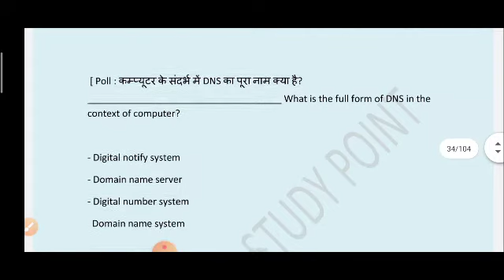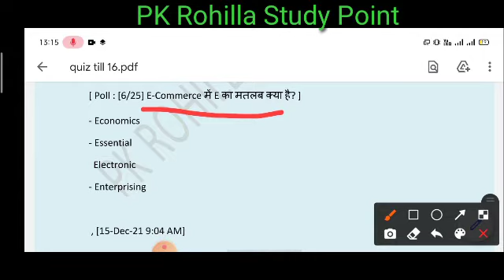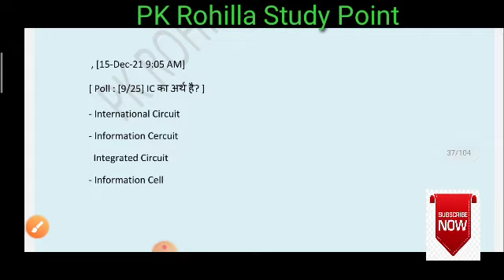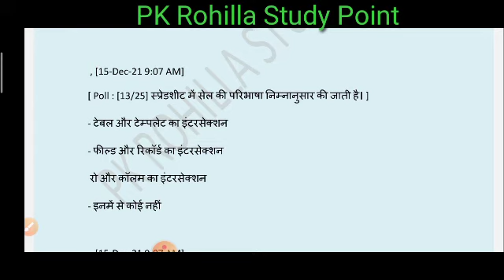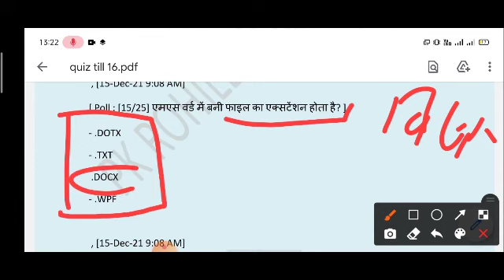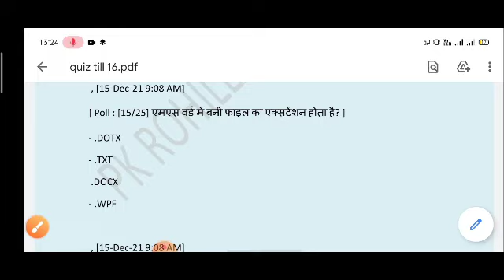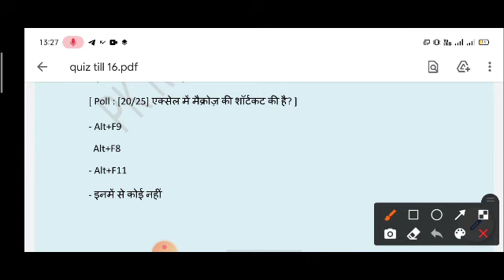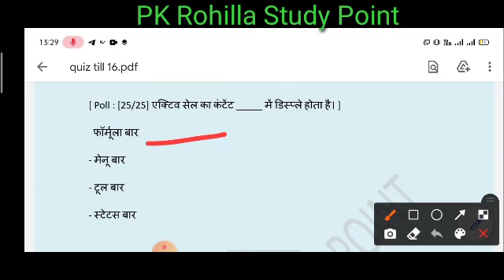Computer Instructor MCQ'S । Imp Computer Questions । Part 11 Useful For All Exams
Computer Instructor MCQ'S । Imp Computer Questions Part 11 । Useful For All Exams   @PK Rohilla Study Point

आप सभी का हमारे यूट्यूब चैनल पर स्वागत है। इस चैनल पर आप घर बैठे आसानी से कम्प्यूटर चलाना एवं बेसिक एम एस वर्ड एक्सेल पावर पाइन्ट इन्टरनेट कम्प्यूटर tricks आसानी से सीख सकते है। इस चैनल पर आपको राजस्थान कम्प्यूटर शिक्षक भर्ती परीक्षा की सम्पूर्ण तैयारी करवाई जाएगी  कम्यूटर शिक्षा बेसिक से एडवांस शाला दर्पण, पेमैनेजर, सर्विस नियमों की जानकारी, विभिन्न प्रतियोगी परीक्षाओ की तैयारी, छात्रवृति, योजनाओ, रोजगार सूचनाओ आदि की जानकारी के लिए हमारे चैनल को सब्सक्राइब अवश्य करे